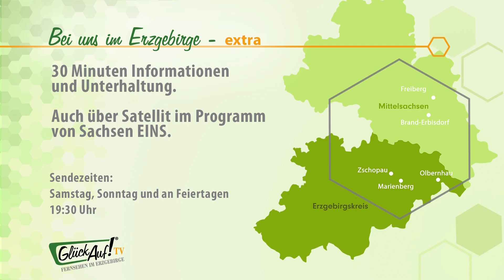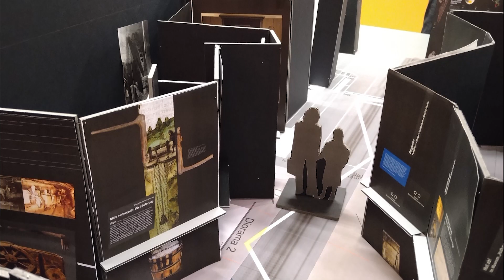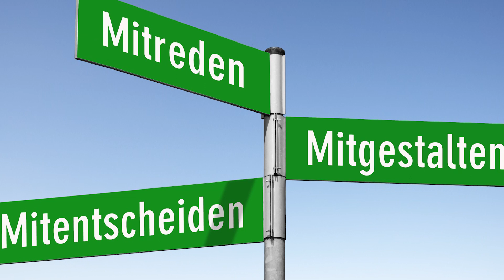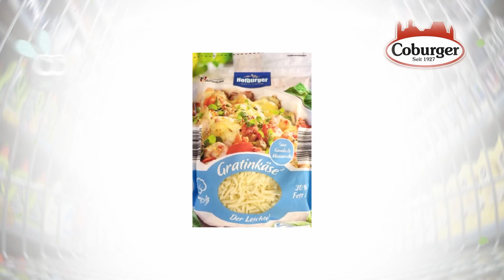MEgional am 10. März 2023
Heute  mit folgenden Themen:

     Schlösserland Sachsen
     Bergbaumuseum Freiberg
     Sitzung des Kreistages im Landkreis Mittelsachsen
     Polizeireport
     Lebensmittelwarnung
     Regionalwetter